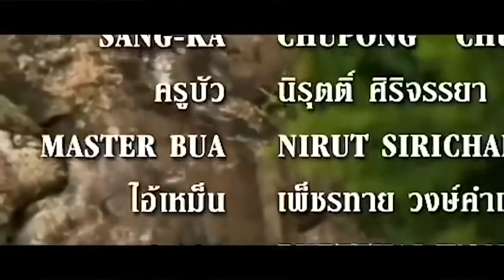Watch Thai movie, best action movie by Ja Phanom HD